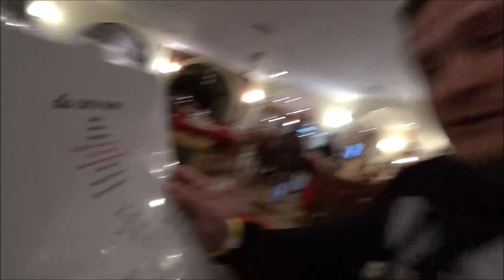ЕГИПЕТ ЯНВАРЬ 2022 , ЧТО СЕЙЧАС С ПОГОДОЙ ? ОТЕЛЬ ВСЁ ВКЛЮЧЕНО ОТЗЫВЫ ТУРИСТОВ ОБЗОР КРАСНОЕ МОРЕ !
Nubian Village Hotel 5 ЗВЕЗД НА ПЕРВОЙ ЛИНИИ ОТ МОРЯ УЛЬТРА ВСЁ ВКЛЮЧЕНО ПИТАНИЕ ЕДА ПОЛНЫЙ ОБЗОР .
ЕГИПЕТ В ЯНВАРЕ ЗИМОЙ , ОТЕЛЬ  Nubian Village Hotel 5 . ПОГОДА МОР ПЛЯЖ ОТЕЛЬ 5 ЗВЕЗД , ПИТАНИЕ ШВЕДСКИЙ СТОЛ ВСЁ ВКЛЮЧЕНО , ОТЗЫВЫ ТУРИСТОВ , ПОГОДА В ШАРМ ЭЛЬ ШЕЙХЕ , ВЕТЕР В ЕГИПТЕ , ОТЕЛИ ЗИМОЙ , ПЕРЕЛЕТ , ЗАСЕЛЕНИЕ В ОТЕЛЬ , ОТЕЛЬ 5 ЗВЕЗД НА ПЕРВОЙ ЛИНИИ ОТ КРАСНОГО МОРЯ , КРАСНОЕ МОРЕ В ДЕКАБРЕ . ЦЕНЫ ВИДЕО ОБЗОР ФОТО ОТЕЛЯ .